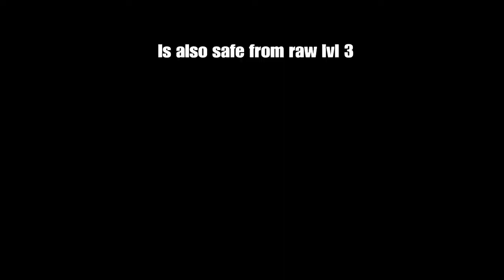{DBFZ} 21; Tien B